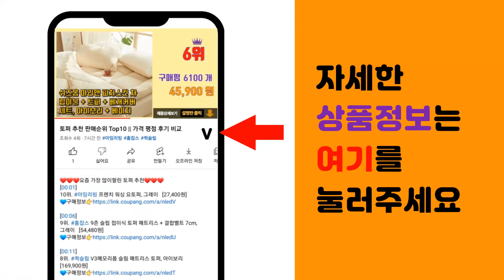프리바이오틱스 추천 판매순위 Top10 || 가격 평점 후기 비교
❤️❤️❤️요즘 가장 많이팔린 프리바이오틱스 추천❤️❤️❤️

[00:01]
10위. #[KT알파쇼핑]오한진 프리바이오틱스FOS플러스 11개월분, 상세페이지참조   [141,300원]

[00:06]
9위. 닥터신바이오 오한진 프리바이오틱스 FOS 프락토올리고당 플러스 1개월 유익균 먹이, 30포 [13,380원]

[00:11]
8위. 종근당 프리바이오틱스 프락토올리고당 FOS 유산균, 150g, 2개 [16,970원]

[00:16]
7위. JW중외제약 포스트 프리바이오틱스 프로바이오틱스 프롤린 모유 유산균 영양제, 3g, 30개 [8,900원]

[00:21]
6위. 종근당건강 프리바이오틱스 에프오에스, 5g, 90개입 [28,570원]

[00:26]
5위. 비타민마을 퍼펙트바이오틱스 프리바이오틱스 FOS, 5g, 90포 [17,950원]

[00:31]
4위. 비타할로 프리바이오틱스, 5g, 90개입 [16,990원]

[00:36]
3위. 오한진 프리바이오틱스 FOS 플러스, 4g, 330포 [127,000원]

[00:41]
2위. 오한진 프리바이오틱스 FOS 플러스, 4g, 30포 [13,380원]

[00:46]
1위. 종근당 프리바이오틱스 프락토올리고당 FOS 유산균 30p, 150g, 3개 [24,830원]